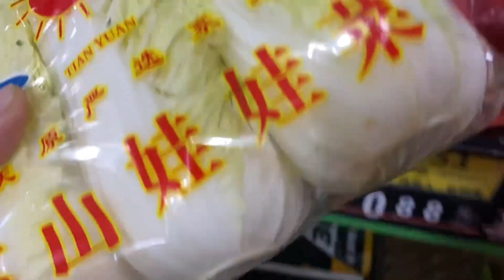闺女儿子嘴馋，小丽忙里偷闲做羊肉火锅，一家四口吃的那叫一个美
我就是小丽吖 农村生活# 我们强调了视频内容的合规性，绝对没有任何不良引导或危险行为。